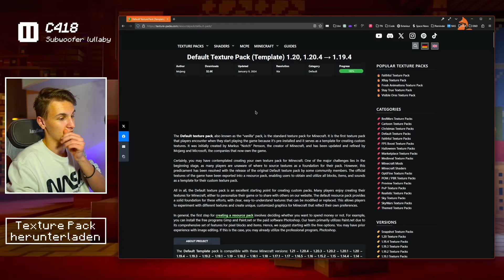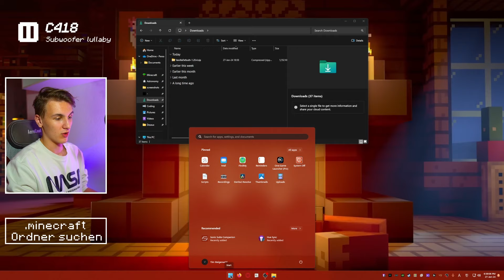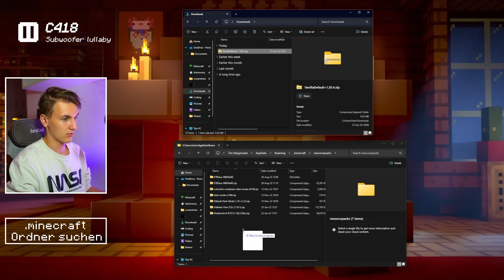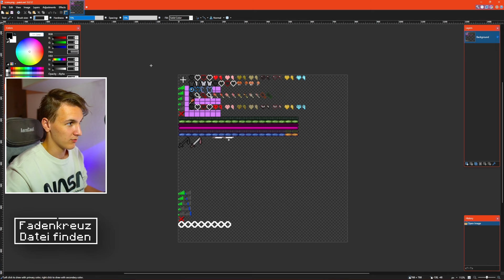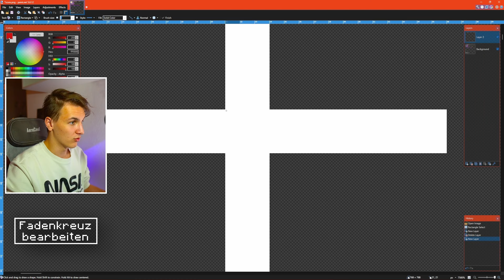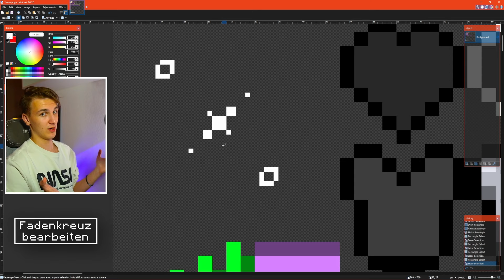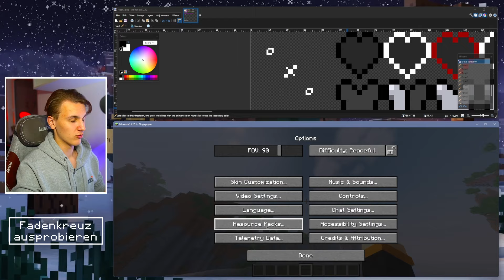Dein FADENKREUZ ist SCHLECHT! Erstelle dein Custom Crosshair in 2024 (Minecraft 1.20)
☆ Jeder kennt das Standard Fadenkreuz in Minecraft, aber eigentlich ist es schlecht. Deswegen zeige ich dir in diesem Video, wie du dir ein komplett eigenes Crosshair einfach erstellen kannst. Und das einzige, was du dafür brauchst ist ein Texture Pack und ein Bildbearbeitungsprogramm wie Photoshop oder Paint. Viel Spaß.

00:00 - Viel Spaß mit dem Video
00:15 - Kurzer Überblick
00:39 - Texture Pack herunterladen
01:10 - .minecraft Ordner finden
02:45 - Fadenkreuz Datei finden
03:53 - Fadenkreuz bearbeiten
05:44 - Meine Aufnahme ist abgeschmiert
06:17 - Fadenkreuz ausprobieren
07:41 - Danke für's Zuschauen

☆ Special thanks to:
✦ Guy Buhry for his amazing font Grobold
✦ Harris Heller for his dedication to StreamBeats

~Desaux